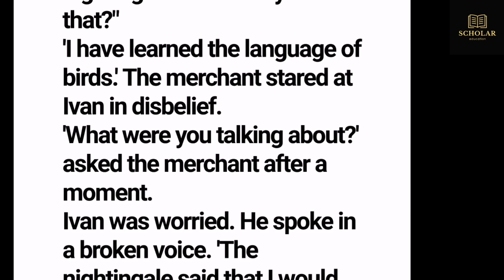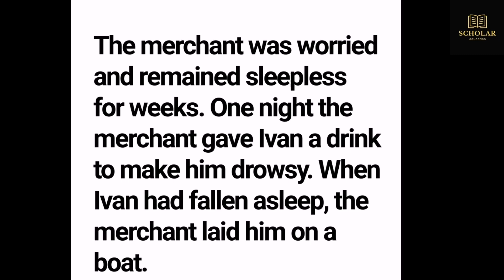The Language Of Birds Part:3|Kerala Syllabus |English Reader Class 4